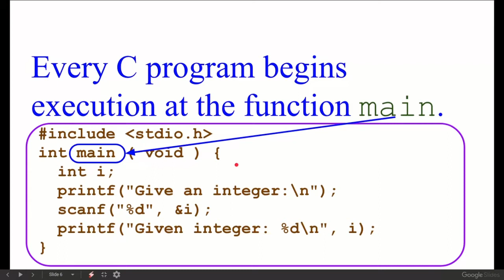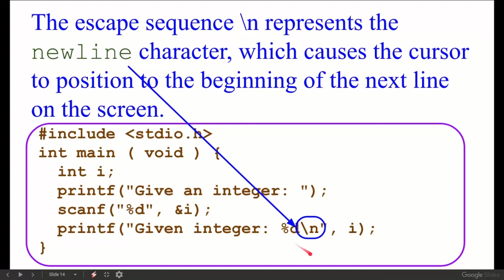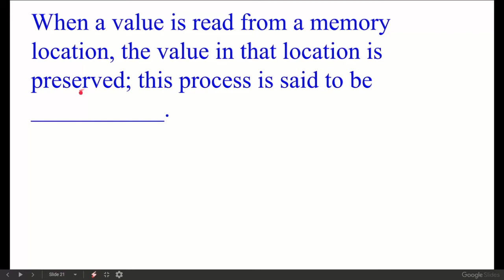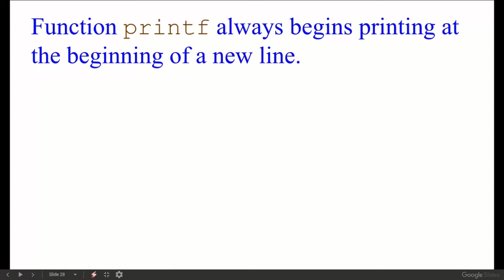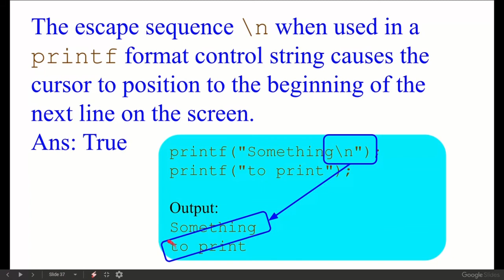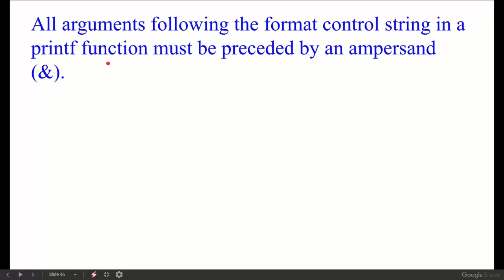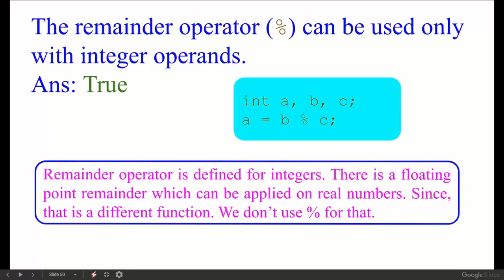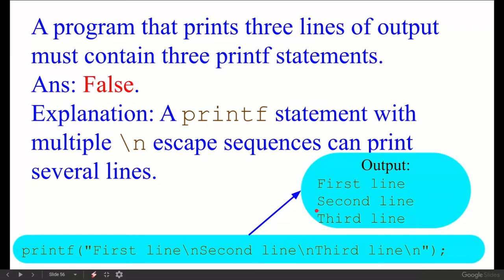Exercise of c at introductory level, part 1